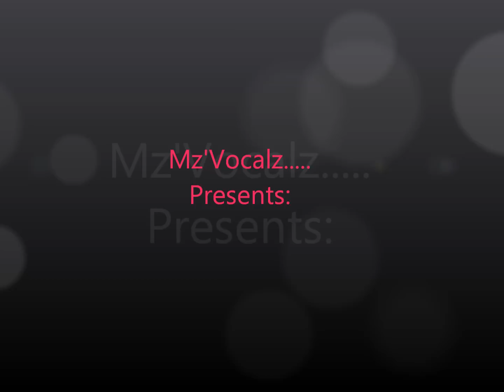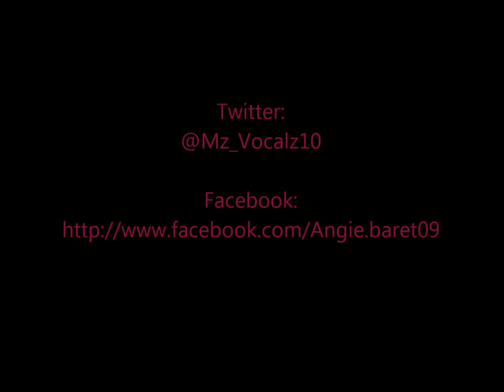Mz Vocalz (THE REAL MZ'VOCALZ) Marvins room freestyle by Mz'Vocalz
Me doing my rendition of marvins room!! :) Hope u like it!!! :)  Freestyle